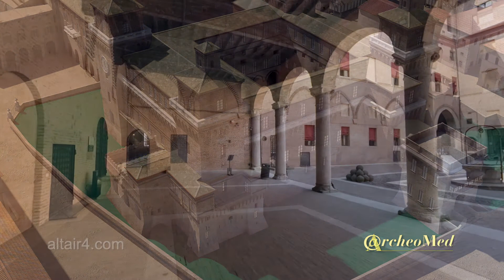Castello di Ferrara - @rcheoMed Archeologia 3D, a cura di Altair4 Multimedia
@rcheoMed Archeologia 3D, siti storici e archeologici italiani, a cura di Altair4 Multimedia